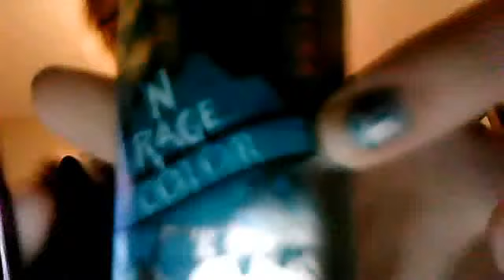The day we turn into avatars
Cassidy is sexy